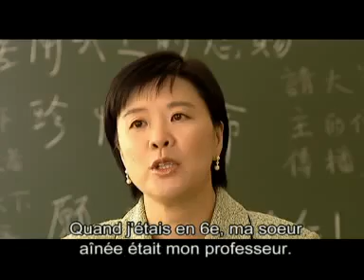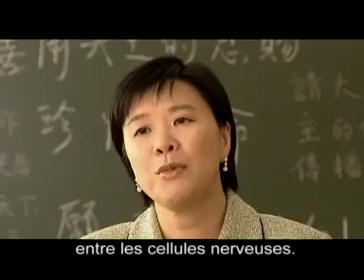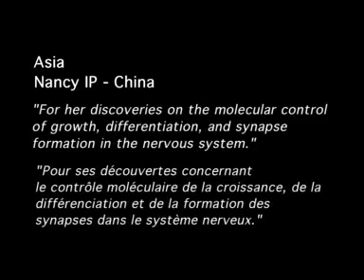Prof Nancy Ip, 2004 L'OREAL-UNESCO Award for Women in Science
Prof. Nancy Ip has been awarded for her discoveries on the molecular control of growth, differentiation and synapse formation in the nervous system.